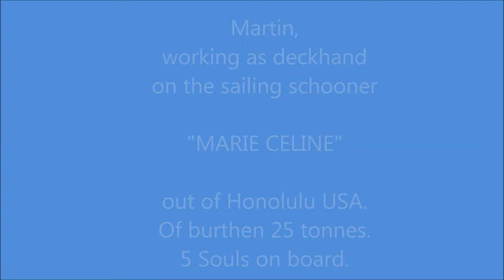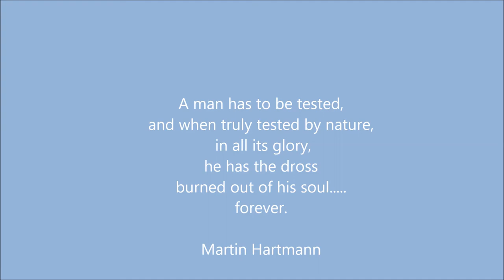Tramping down the trades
Uploaded by Martin Hartmann
This is a video made when I was much younger, in the 1970`s, I always wanted to sail around the world. It chronicles my getting much needed experience in the Lipton Cup races out of Durban. This was in the fabled 30 square meter class, ie Tintomara, Hjalmaren, and Sunrose, amongst others. Then the American Schooner Marie Celine, between Durban and Capetown, eventually followed up by Lapwing, a Cape 25 of my own, which took us almost to St Helena, before my wife and I had to turn back because our 18 month old baby was badly seasick. This was before the age of radio`s, electricity, and GPS systems. We had no motor on the boat. We made do with Paraffin, for all the lighting, cooking, and running lights etc. Our total finances in the strongbox ran to US $30 (60 Rand). We sailed doublehanded, with my wife looking after the baby.  What a couple of years we had!!